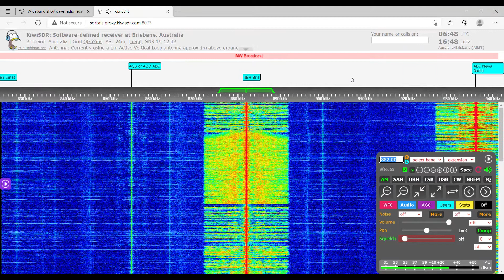Brisbane's 4BC and 4BH Mediumwave Frequency Swap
Brisbane's 4BH, an easy listening station, has swapped frequencies with 4BC, a news talk station.

4BH is now on 1116khz (0:00), while 4BC is on 882khz (0:33).

Recorded via WebSDR located in Brisbane, Australia on 18/11/2021.